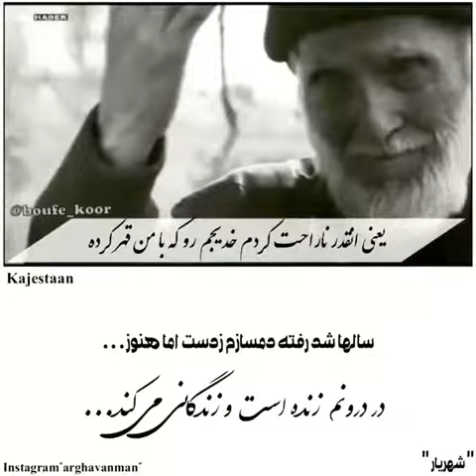Gerçek Aşk aşk şiiri